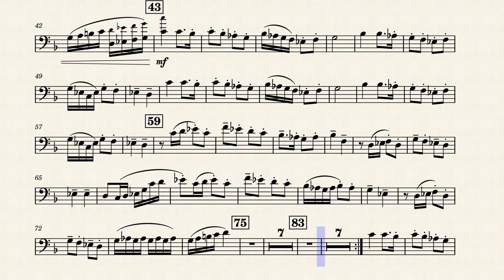Bad Piggies, Arr. for Euphonium/Trombone